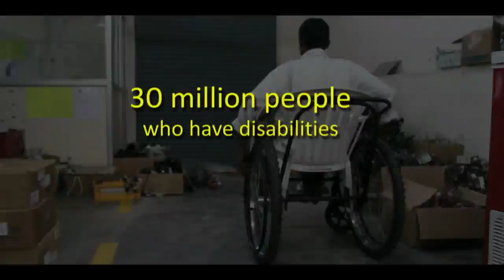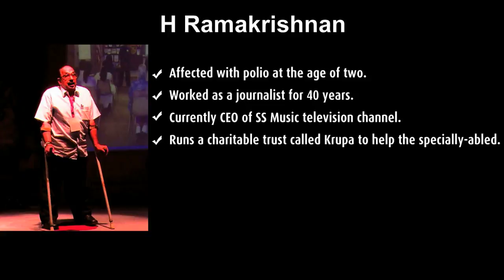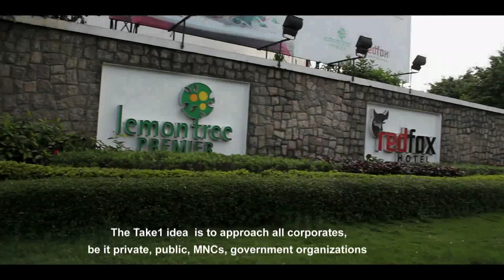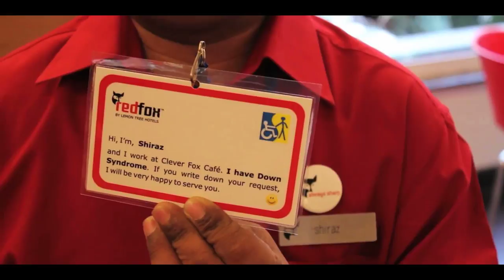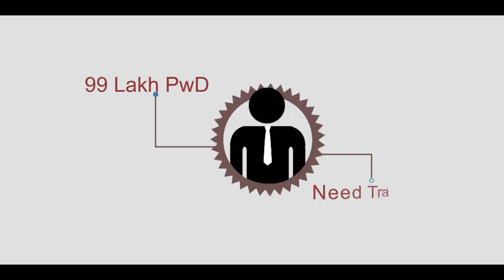ACE Take1 Corprate Film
ACE Social Foundation is a non-profit charitable society that champions the cause of uplifting the differently abled community by sensitizing the abled world through engaging & entertaining experiences which are impactful and educating.